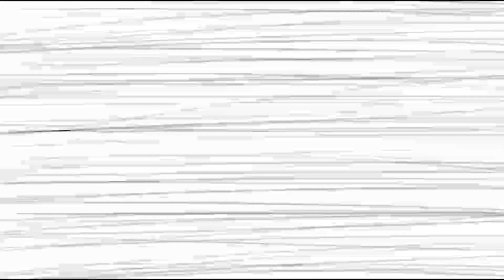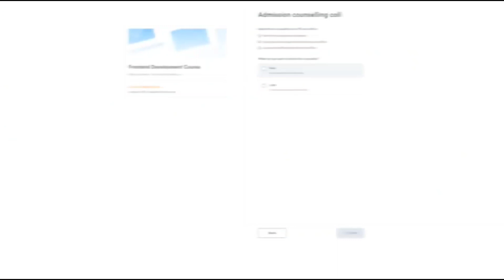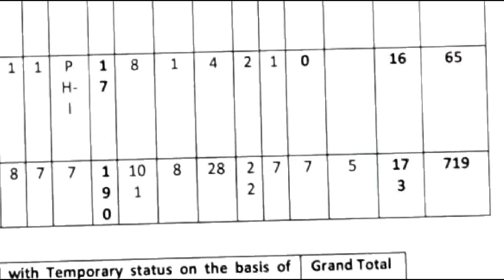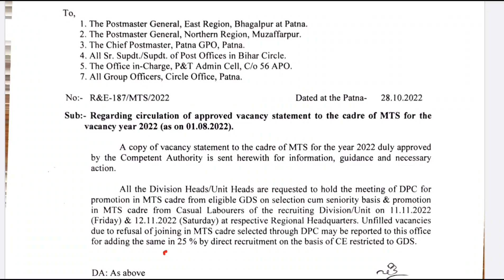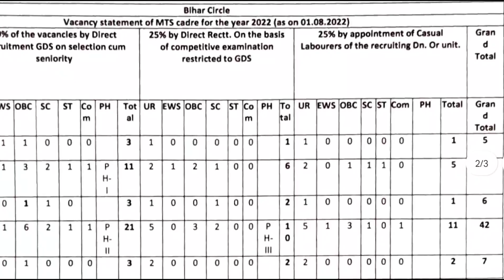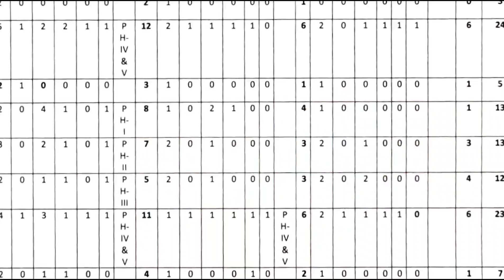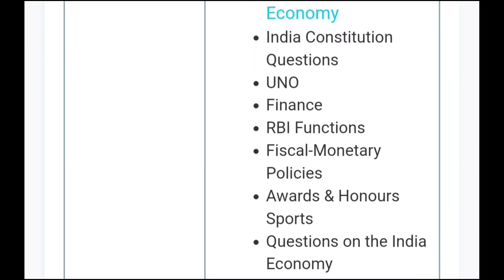పోస్టల్ 719 పోస్టులతో భారీ రిక్రూట్మెంట్ || Postal MTS Jobs 2022 || Postal Recruitment 2022